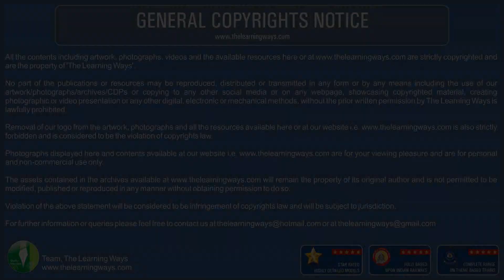Auran Trainz Simulator 2012 | INDIAN RAILWAYS | WDP-4 Rajdhani Express meets WDG-4B Passenger Train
WDP-4 Rajdhani Express meets WDG-4B Passenger Train at Meerut City
self made route just for fun...:)